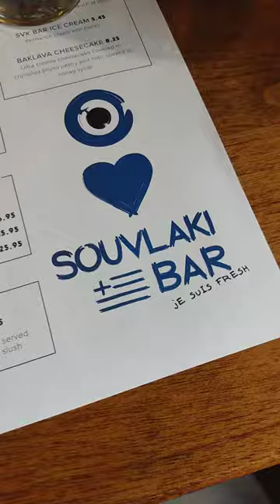EPIC FOODIE STOPS WITH EMMANUELS MONTREAL - Pork Souvlaki & Calamari At SOUVLAKI BAR MTL